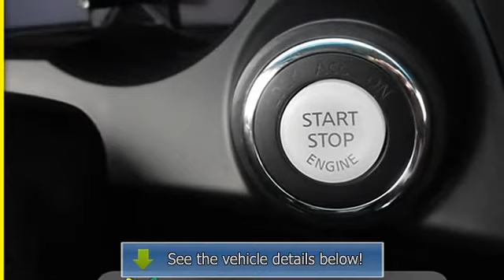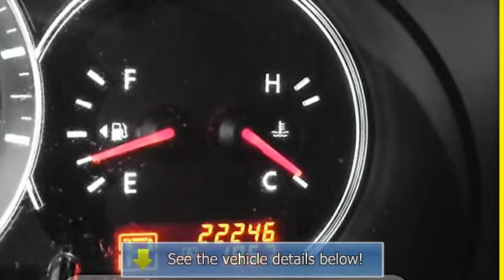2012 Nissan Altima - Mac Haik Dodge Chrysler Jeep - Temple, TX 76504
3207 S. General Bruce Dr

For Sale: 2012 Nissan Altima
VIN: 1N4AL2EP0CC217473
Engine: 2.5L 4 cyls
Drivetrain:
Transmission:
Mileage: 22,018

Features:
 Yes I am as good as I look!!! Car Fax 1 owner and buyback guarantee* Ready for anything!!! Safety equipment includes: Anti-lock Brake System Traction control Curtain airbags Passenger Airbag Stability control...NICELY EQUIPPED: Power locks Power windows Air conditioning Cruise control 2.5 L liter inline 4 cylinder DOHC engine with variable valve timing...